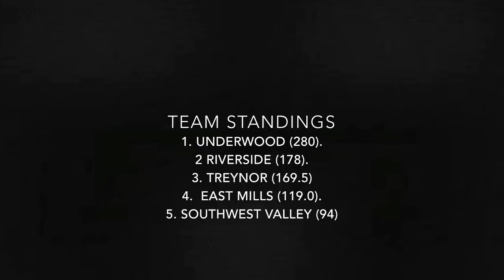Class 1A Sectional at Riverside